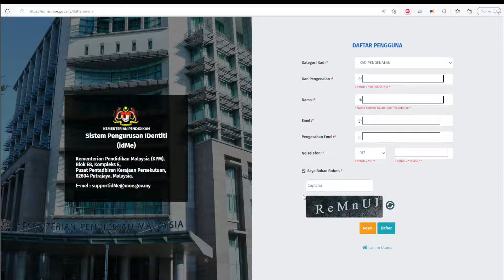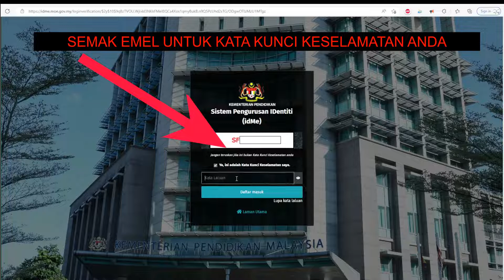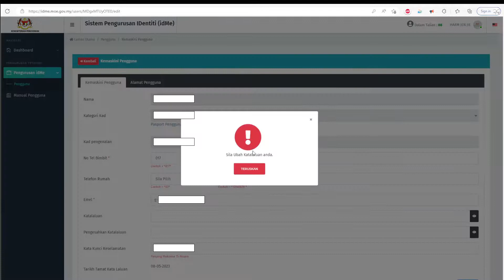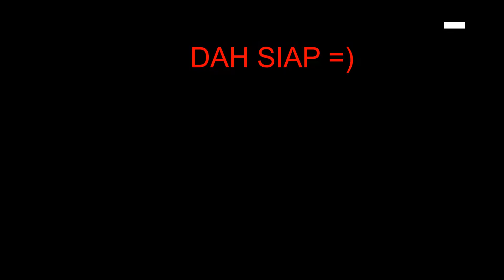Cara Daftar idMe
Langkah demi langkah untuk mendaftar idMe